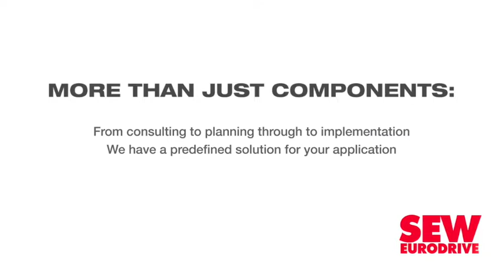Electricity tariffs to increase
Creamer Media's Chanel de Bruyn speaks to Creamer Media Editor Terence Creamer about a recent court judgment that declared the National Energy Regulator of South Africa's (Nersa's) decision to deduct a R69-billion equity injection into Eskom from its allowable revenue for the period 2019/20 to 2021/22 as illegal, as well as about what this means for Nersa, Eskom and consumers.